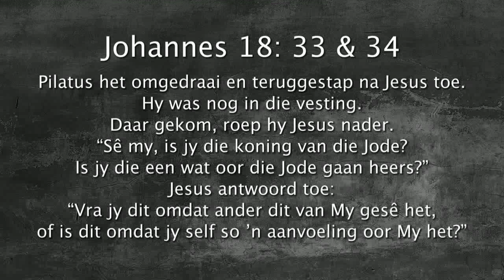Oordenking 01 September 2017